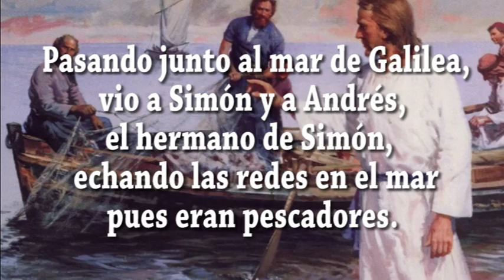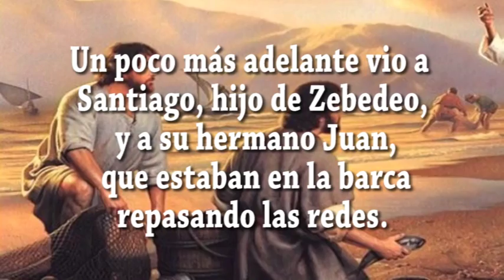javier a. richard - EVANGELIO DIA -9-1-17